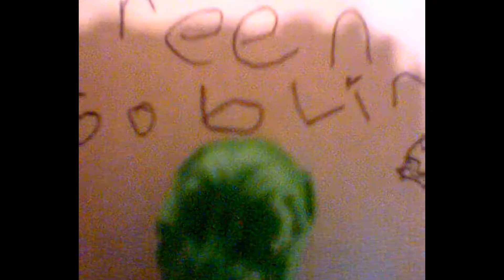Lego Super Smash Bros trailer (Re-edited)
I filmed this back in 2008. I think.

Re-edited in 2012.